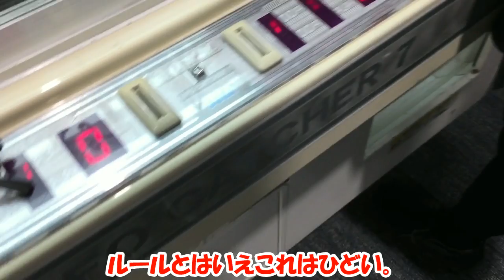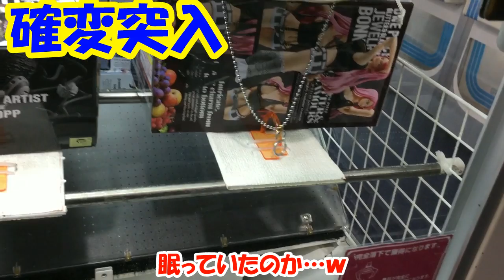（神展開）完全落下のみ？ラウワンの闇を光へ変えて超絶乱獲祭りｗｗ（UFOキャッチャー）ラウンドワン フィギュア 乱獲 完全落下 闇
フックで引っ掛けるのが簡単すぎてこういう設定だと思い込んでしまった。
どの景品でも綺麗に後ろの坂道に落ちれば完全落下します…笑（確認済み）でもさすがに鬼畜過ぎ！

まぁ乱獲できて、いい対応をされて気分最高ですね！
あの台で完全落下の闇に落とされた方はいるんでしょうか…ｗ
上手く闇を跳ね返せてよかったです！！！
思わずガッツポーズしてしまいました。ムカついた方、スミマセン、笑